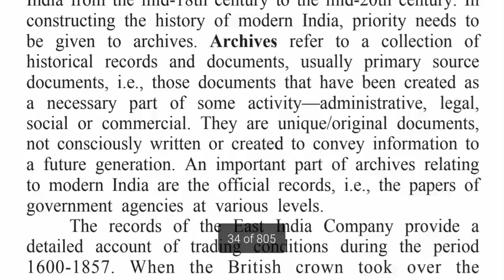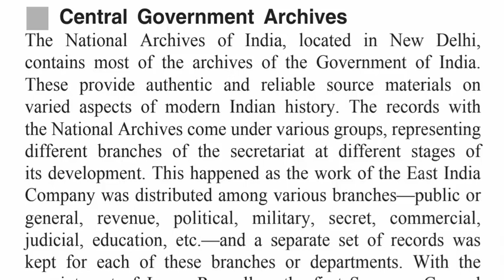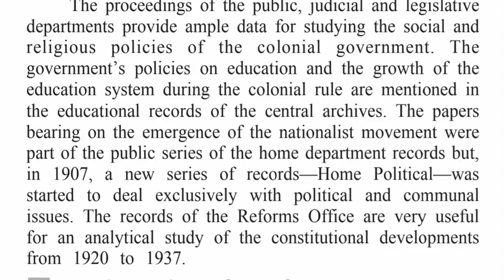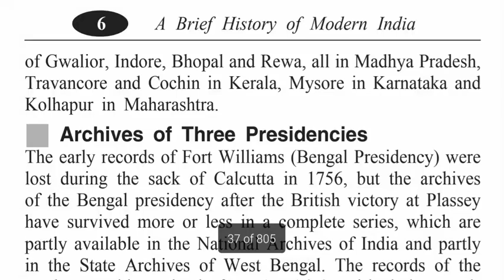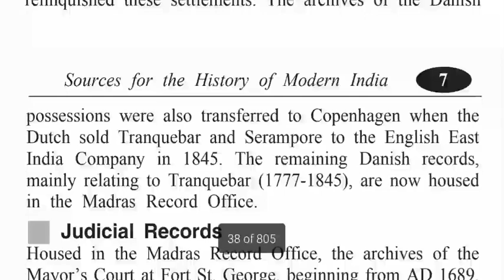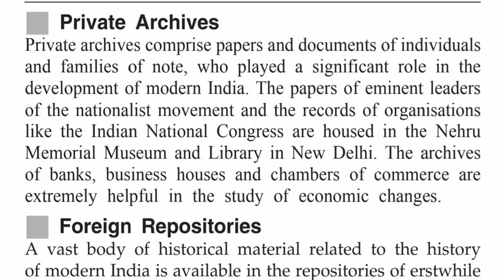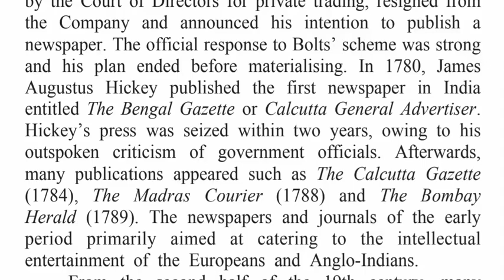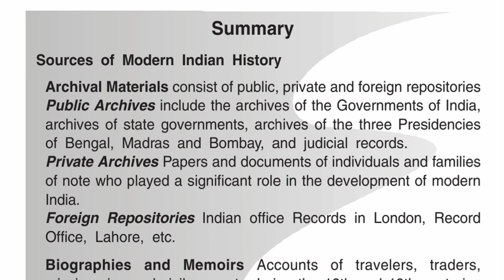Spectrum, chapter-1 (part 2), sources of modern Indian history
This video is about Spectrum's chapter 1, Sources and Approaches (part 1) of Modern Indian history. this video is part 2 of chapter 1 of spectrum modern Indian history. I've presented very relevant facts in the video that have been asked in national exams- UPSC, SSC- CGL, UGC-NET, and entrance exams of the different prestigious universities. I've also created videos on the topics of Ancient History-

For more videos on ancient Indian history by Upinder Singh

I have prepared this lecture from the standard books written by eminent scholars and historians, such as - Upinder Singh, D N Jha, R S Sharma, and Romila Thapar and I've presented very relevant facts in the video which have been asked in national exams- UPSC, SSC- CGL, UGC-NET, and entrance exams of the different prestigious university

b)  Instagram- history by Nikhil
c)  Linkdin- history by Nikhil
d)  Facebook- Nikhil

you can ask your doubts in the comment box